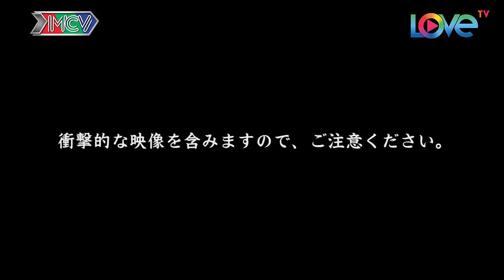PHIM KINH DỊ | BẠN MUỐN SỐNG ĐỪNG LÀM NHƯ THẾ | TẬP 1